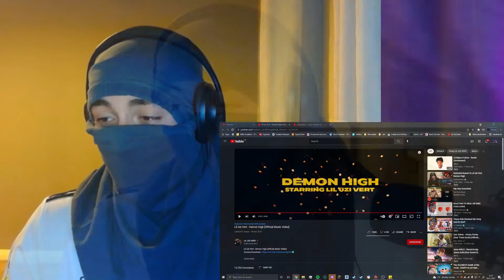LIT EMO? Lil Uzi Vert Demon High (REACTION!!!)